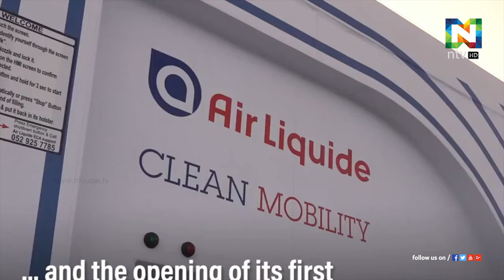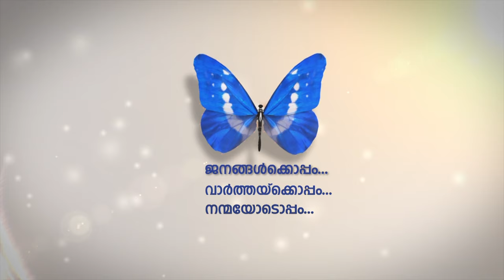ഹൈഡ്രജന്‍ വാഹനങ്ങള്‍ക്കായുള്ള സാങ്കേതിക നിയമങ്ങള്‍ എസ്മ ആവിഷ്‌കരിച്ചു.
പരിസ്ഥിതി സൗഹൃദ കാറുകള്‍ക്കാണ് എസ്മയുടെ നിയമം ആദ്യം ബാധകമാകുക.